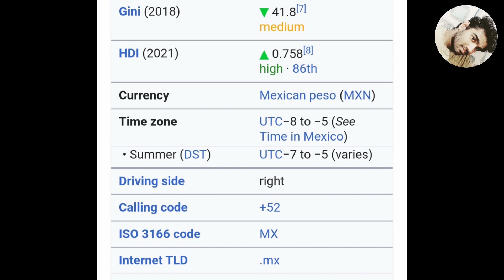Amazing Facts of Mexico 🇲🇽 (Country No.110) உங்களுக்கு தெரியுமா மக்களே? GodsfRiend